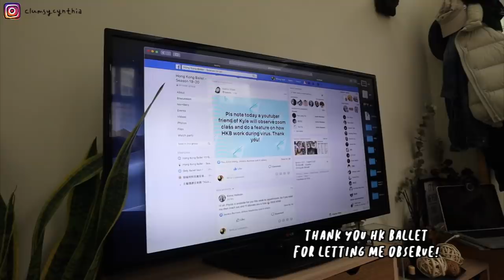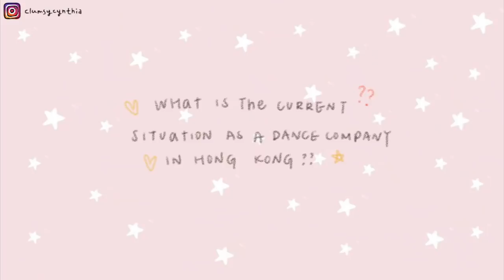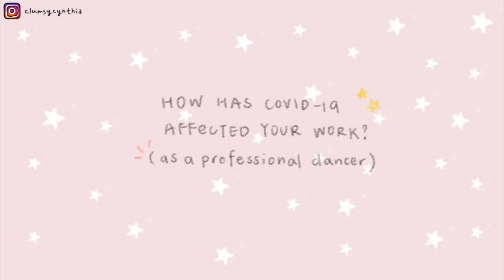VLOG | 芭蕾舞者也可以在家工作?! 直擊疫情下香港芭蕾舞團的Zoom練舞日常 👯 Hong Kong Ballet WFH routine 👌🏼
Special thanks to Hong Kong Ballet & Kyle for helping me make this video happen!